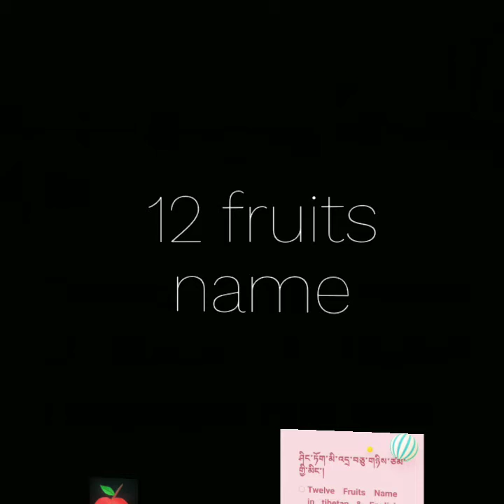12 fruits name in Tibetan & English languages with art-craft.